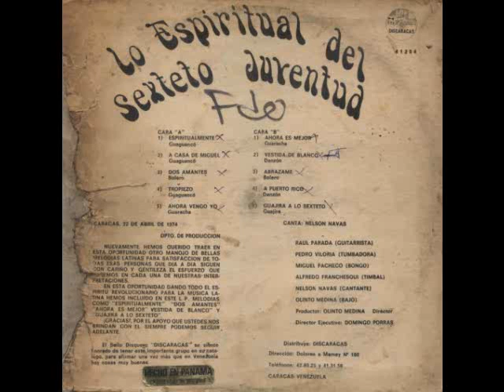SEXTETO JUVENTUD/A CASA DE MIGUEL&CHAMOSALSA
Lo Espiritual del Sexteto 1974/TREMENDO CLASICO GOZALO